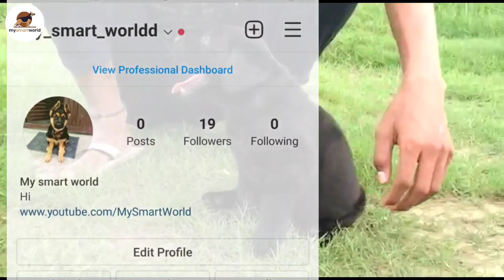Black Labrador retriever puppies for sale || short tail & full heavy head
( Dog owner's information )

Delivery is available in selected area  ✅

Vaccination Done / not /

                      ((((( FUNNY VIDEOS ))))))

                  ABOUT MY SMART WORLD
  THIS NUMBER ONLY FOR ADVERTISEMENT